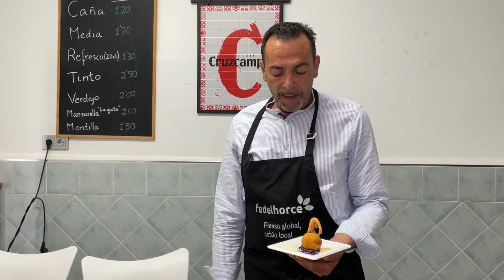El Tapeo del Pixa| XIII Ruta de la Tapa Campanillas 2023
El Tapeo del Pixa nos presenta su propuesta para la XIII Ruta de la Tapa de Campanillas

Disfruta de la Ruta del 4 al 7 de mayo de 2023 en Campanillas ¡Te esperamos!